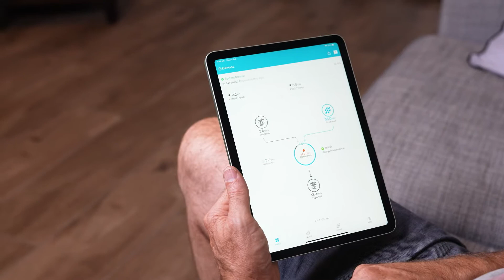8.4 kW Solar System Installed at Natalie & David Williams' House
Natalie & David Williams from Hallett Cove, SA will tell us why they chose Venergy Australia to install an 8.4 kW solar system, using SunPower panels and Enphase micro-inverter.